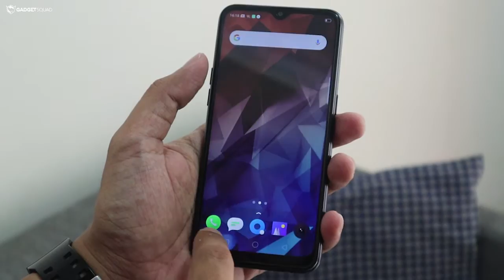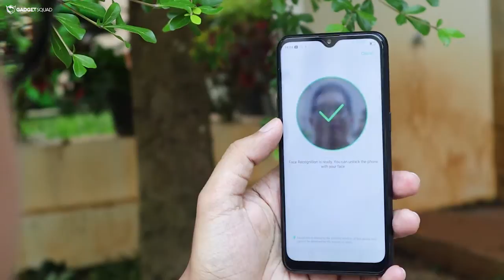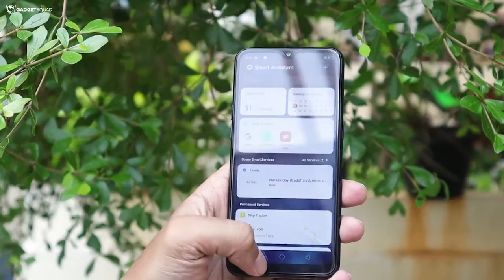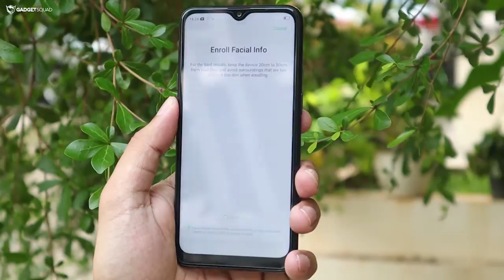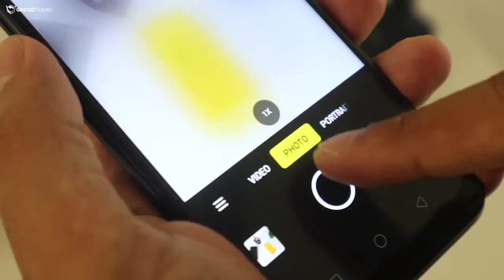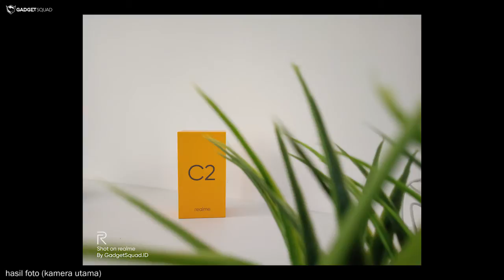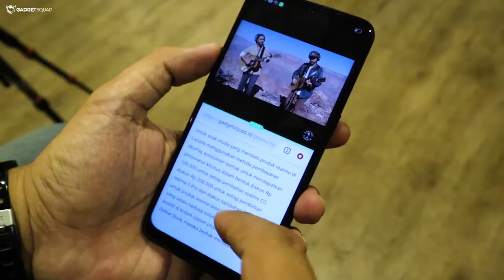Realme C2 (Indonesia): Terbaik di Kelasnya? Ini Hal Yang Perlu Kamu Tau!